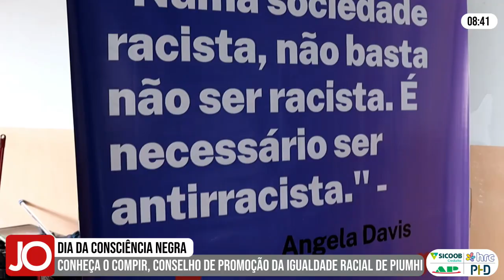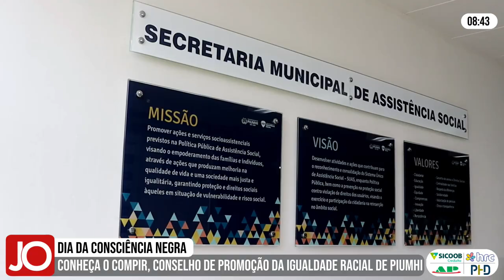CONHEÇA O COMPIR, CONSELHO DE PROMOÇÃO DA IGUALDADE RACIAL DE PIUMHI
| PIUMHI |

Nesta quarta-feira, é comemorado o dia da Consciência Negra, data que foi decretada feriado nacional pelo presidente Lula no ano passado. A data homenageia Zumbi dos Palmares, líder do Quilombo dos Palmares, e é um momento de reflexão sobre a luta e a resistência da população negra no Brasil. Em Piumhi, essa data ganha um significado especial com a atuação do Conselho Municipal de Promoção da Igualdade Racial (COMPIR), que desempenha um papel essencial na defesa dos direitos e na promoção da igualdade racial. Acompanhe a reportagem: